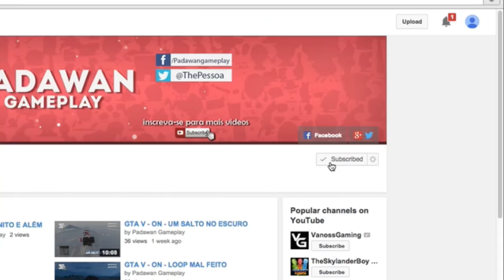GTA V - Wallride Indor, loop, so loucura